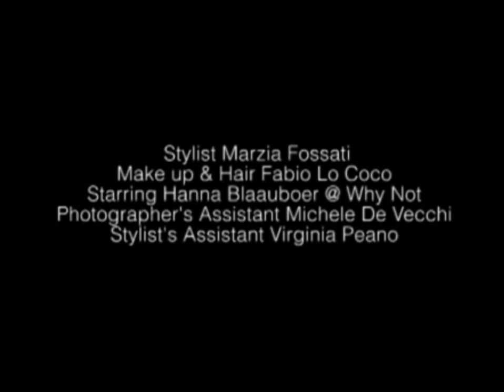Hannare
A fashion film by Alberto Rugolotto
Styled by Marzia Fossati
Hair & Make up Fabio Lo Coco
Starring Hanna Blaauboer